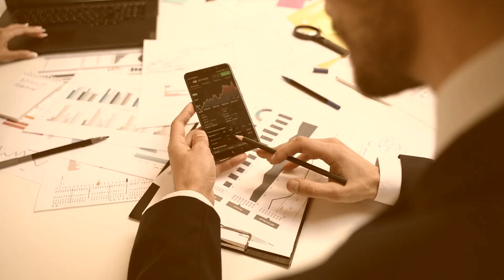MyFX Markets Review - How We Uncovered This Scam Broker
👉 How to Get Money Back From MyFX Markets Scammer?